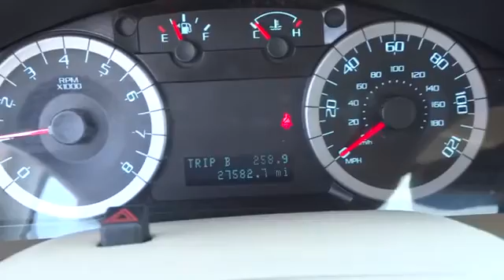2012 Ford Escape Used, Richlands, Grundy, Lebanon, Hurley, Pikeville, VA P6444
2012 Ford Escape  - Stock#: P6444 - VIN#: 1FMCU9D7XCKC27777

Ramey Richlands
2850 Clinch Street

It's hard to resist this maroon 2012 Ford Escape XLT! With only one previous owner, this SUV can pass for new! Looking to buy a safer SUV? Look no further! This one passed the crash test with 4 out of 5 stars. Don't skimp on safety. Opt for anti-lock brakes and stay secure. Experience driving in a whole new way: Take advantage of the power driver's seat and enjoy long-lasting comfort. With just one click, keyless entry provides a convenient method for managing your locks. Looking for a specific model? Call today for more information. Now lets 'Do The Deal!'.